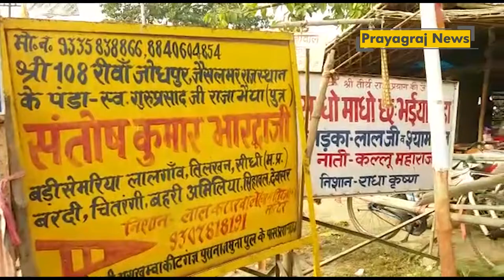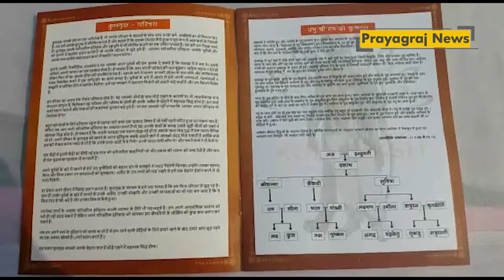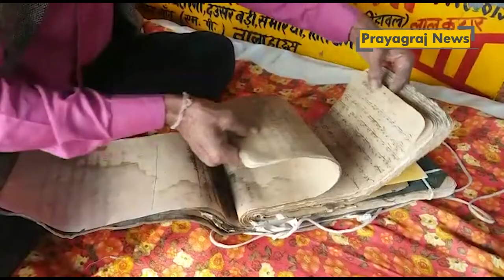प्रयागराज में तीर्थ पुरोहितों ने अब अपने यजमानों की वंशावली को डिजिटल करने की शुरुआत कर दी है